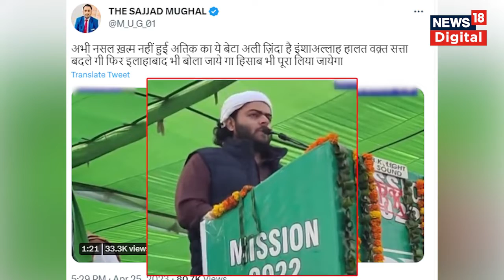Atiq Ahmed का बेटा Ali Ahmed लेगा बदला...Social Media पर Viral Post, दर्ज हुई FIR | Top News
Atiq Ahmed का बेटा Ali Ahmed लेगा बदला...Social Media पर Viral Post, दर्ज हुई FIR
प्रयागराज के माफिया अतीक अहमद और उसके भाई अशरफ की हत्या के बाद एक विवादित ट्वीट वायरल हो रहा है। इस ट्वीट में अतीक अहमद की हत्या का बदला लेने की धमकी दी गई है। विवादित ट्वीट में अतीक अहमद के बेटे अली की तस्वीर भी लगाई है। पुलिस ने मामले में विवादित पोस्ट करने के खिलाफ केस दर्ज किया है।